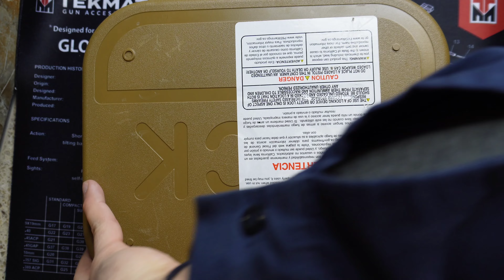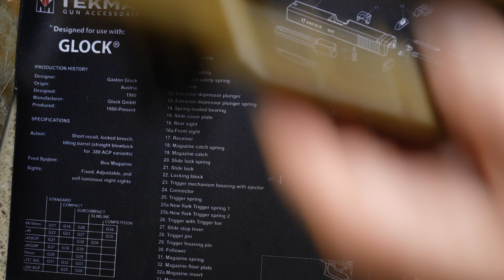GLOCK 19X MOS & FN 509 TACTICAL with SUPPRESSOR.... WORK?